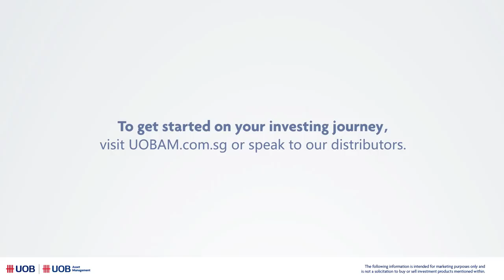Investing 101 - What is currency hedging?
If you are completely new to investing, navigating investment concepts can be daunting. UOB Asset Management brings to you one investment concept, in a simple nugget. To get started on your investing journey, visit UOBAM.com.sg

Note: This advertisement has not been reviewed by the Monetary Authority of Singapore.